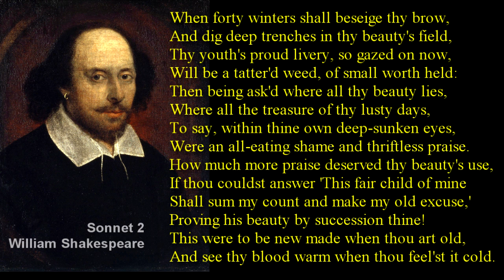Shakespeare Sonnet 2 with text